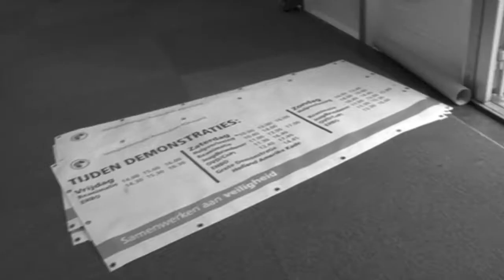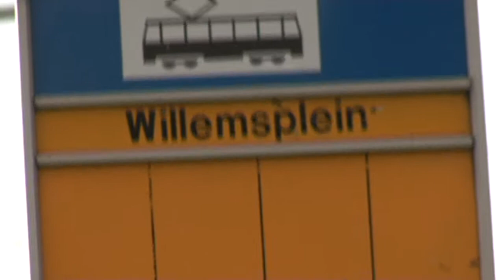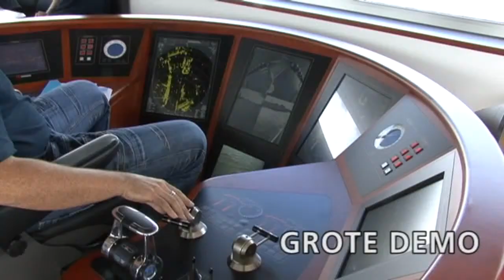Wereldhavendagen 2009 - Veiligheidsregio Rotterdam-Rijnmond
Een impressie van de deelname van de Veiligheidsregio Rotterdam-Rijnmond aan de wereldhavendagen 2009. Inclusief hulpverleningsdemo en de grote demo.